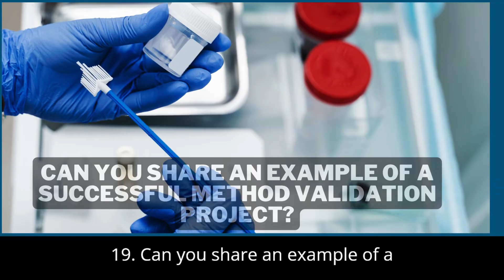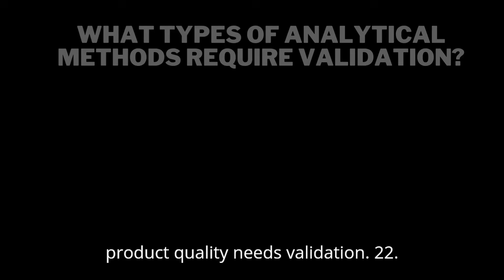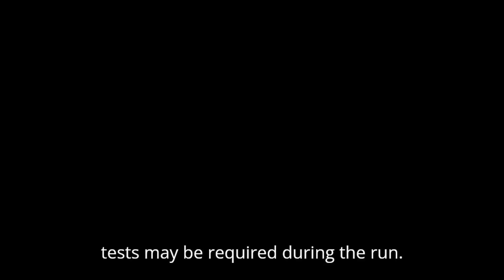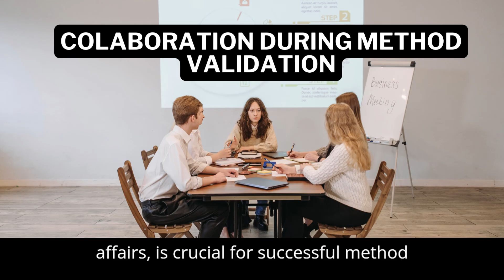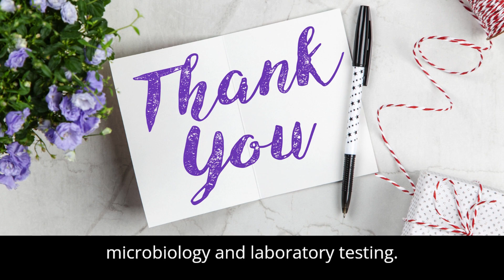Top 40 Analytical Method Validation Interview Questions & Answers | Expert Guide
Looking to ace your next interview in the pharmaceutical or analytical field? In this video, we provide 40 essential interview questions and answers for analytical method validation, covering everything from basic concepts to advanced techniques. Whether you're a beginner or a seasoned professional, this guide will help you prepare for roles in quality control, R&D, and regulatory affairs.

We cover topics such as:

Method validation parameters like accuracy, precision, specificity, LOD, and LOQ
Common challenges in method validation and how to overcome them
Importance of system suitability, robustness, and equipment calibration
Real-life examples of successful method validation projects
Get the insights you need to stand out in your interview.